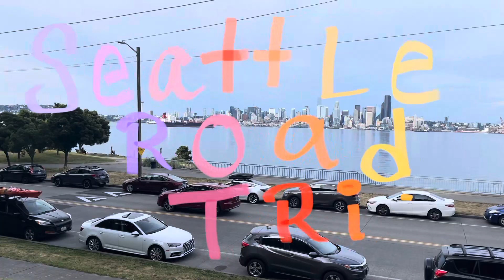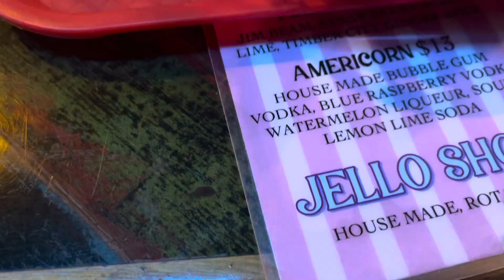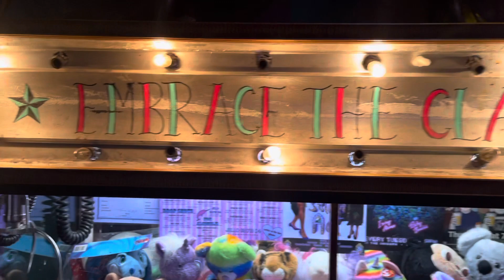Seattle RoadTrip 😁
Here, my best friend Erica and I. Went to seattle washington to meet up with my tattoo artist. It did not happen because of poor planning. But I have to say Seattle was very intresting and had gothamcity vibes at night with all of its homeless population. I filmed this on an iphone12promax and a sonyzv1 we were able to see the 1st starbucks it was cute. But I was not waiting on that line. However being there I have learned so much about myself. bestfriends roadtrip #2023